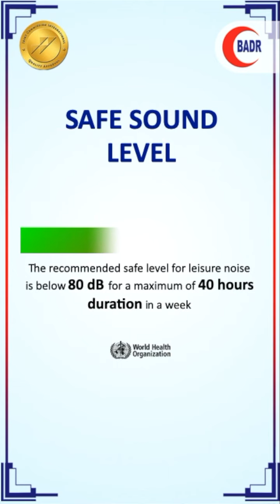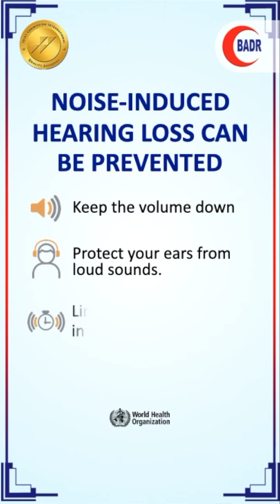Make listening safe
World Health Organization (WHO) estimates that over a billion young people worldwide are at a risk of hearing loss due to unsafe listening practices.
In addition there has been a rapid growth in access to technology due to the current conditions which has lead to a significant increase in the number of people exposed loud sounds.
ENT surgeon, Dr. Sajila PP, explains the various ways in which we can keep our ears safe and healthy.